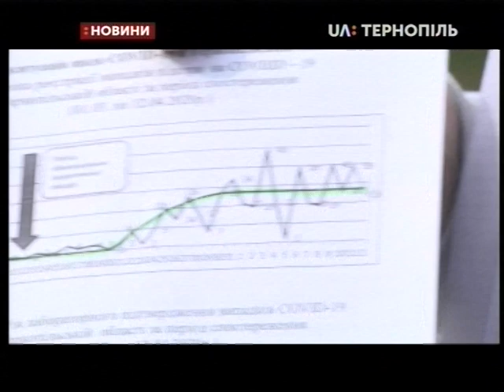13.04.2020. Новини. 13:00